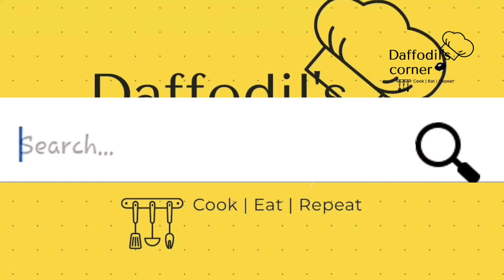Stuffed rice balls|Daffodil's stuffed rice balls|Steamed rice balls|Less oil breakfast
Stuffed rice balls
Rice Balls
In this video we will see how to make stuffed rice balls which is healthy option for breakfast.

Try at your home and share your feedback in comment section